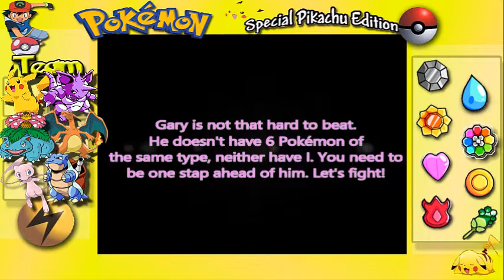Pokémon Yellow part 31 - The Ultimate Rival Fight!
This video contains the final fight with the champion: Gary